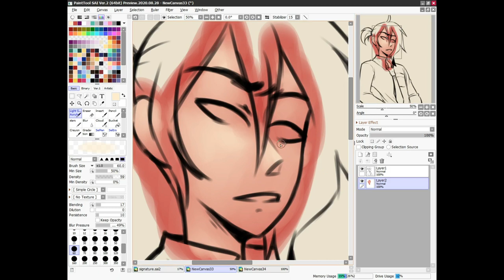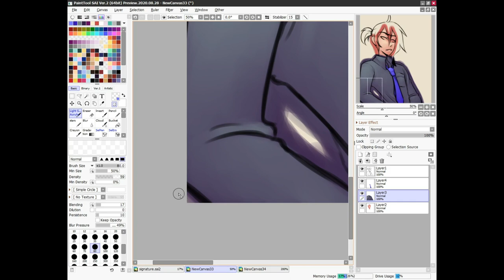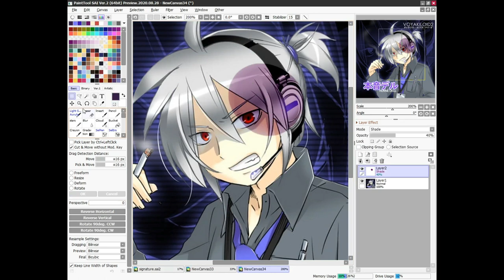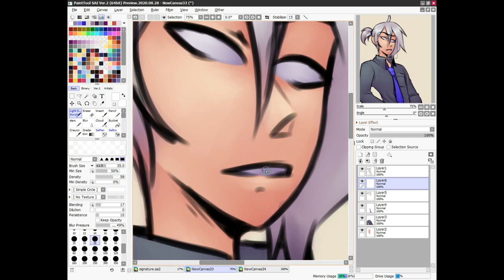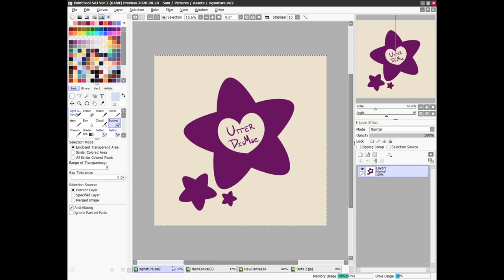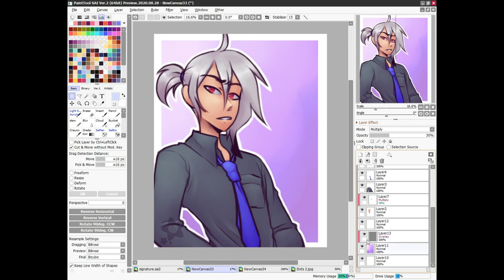What'cha Drawin? | 18: Honne Dell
ha ha hi

I'm on a binge of drawing characters that I just really like the designs of, so those are probably gonna be my speedpaints for a bit. well unless y'all don't want me to do speedpaints that is lol